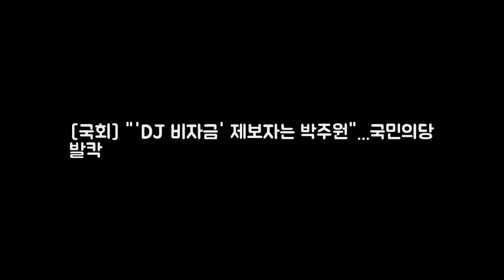[국회] DJ 비자금 제보자는 박주원...국민 DKO 뉴스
MB정부 첫해인 지난 2008년 불거졌던 김대중 전 대통령 비자금 의혹 사건을 기억하실지 모르겠습니다. 당시 한나라당 주성영 의원이 김 전 대통령이 100억 원짜리 양도성 예금증서로 비자금을 조성했다고 주장했던 사건이었습니다. 후일 검찰 수사 결과 허위로 밝혀졌죠. 그런데 주성영 전 의원에게 관련 의혹을 제보했던 사람이 국민의당 박주원 최고위원이라는 보도가 나와 정치권이 발칵 뒤집혔습니다.

스타투데이 - New videos evreyday! MONDAY